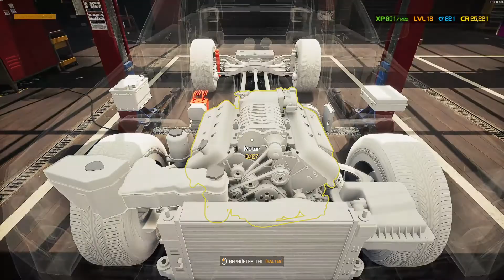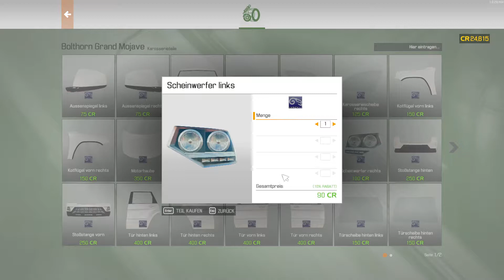Car Mechanic Simulator 2021 🗜️ 38: Da hilft nichts mehr? (Simulation) Sunyo spielt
➡️Sunyo gruselt    ''Car Mechanic Simulator 2021''        💻Auf dem PC💻
➡️OFFIZIELLE SEITE: /
➡️Sprache der Übertragung u. Untertitel: Deutsch

Erweitere dein Leistungsspektrum, indem du in einen neuen Werkstattraum und neue Ausstattungselemente investierst. Reparaturen, Tests, Lackieren, Tuning und Umbau von Autos. Besuche ein Auktionshaus und kaufe Autos, die in einem mehr oder weniger guten Zustand sind. Wenn du Glück hast, entdeckst du Zufallsfunde in alten Scheunen. Einige der Fahrzeuge sind wahre Edelsteine, du musst sie nur finden.

TITEL: Car Mechanic Simulator 2021
GENRE: Rennspiele, Simulationen
ENTWICKLER: Red Dot Games
PUBLISHER: PlayWay S.A.
FRANCHISE: PlayWay S.A., Red Dot Games, Car Mechanic Simulator
VERÖFFENTLICHUNG: 11. Aug. 2021

➡️Meine Gruselfreunde (Kanalunterstützer):

💥FledermauS-GaminG *FSGG*💥
💥SRB_Lieke💥
💥Stompex💥
💥Punisher💥
💥Muckel S💥
💥Potato_LP💥